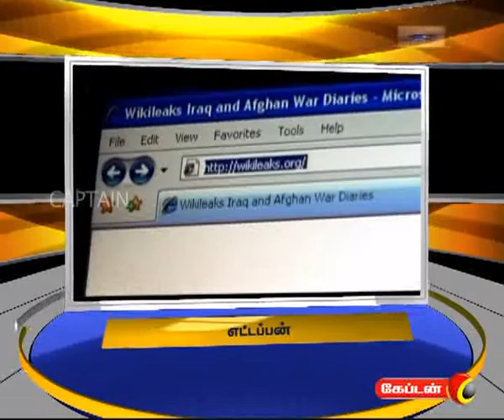captain TV 04 02 2012 6 pm Headline News